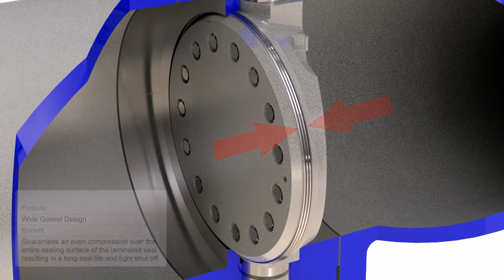CRANE® FKX 9000 - Metal Seat & Wide Seal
Optimized Seat Angle: An innovative seat angle design and Stellite® hard-faced valve body seat deliver a longer seal life and improved abrasion resistance, even after extensive cycling. Designed to eliminate wedging or binding of the disc, and lower the operating torque, the Crane®FKX 9000 can REDUCE TOTAL COST OF OWNERSHIP BY UP TO 50%.*
Metal-to-Metal Sealing: The precision machined metal seat and seal ring deliver reliable and bi-directional shutoff in high-temperature, high-pressure and severe service applications among others. The right-angle conical design facilitates an almost FRICTION-LESS IN-LINE SEALING.
Innovative Stem Seal Design: permits superior FUGITIVE EMISSIONS CONTROL (ISO 15848, Class AH) under recurrent and extreme thermal cycling, and REDUCES POTENTIAL DOWN TIME.
Torque-Seating: Unlike position-seated ball, butterfly or plug valves, the torque-seated Crane®FKX 9000 self-adjusts to evenly distribute seal compression. A “floating” seal ring and wide seal ring supporting gasket yield a BETTER SEAL to eliminate binding and to enhance performance.
Innovative Shaft Design: unlike alternative designs, Crane®FKX 9000 delivers SUPERIOR PERFORMANCE IN THERMAL EXPANSION due to the optimal positioning of the pin connector, located in the lower portion of the disk. Our bearing design also helps to prevent shaft deflection and permits LONGER VALVE LIFE.